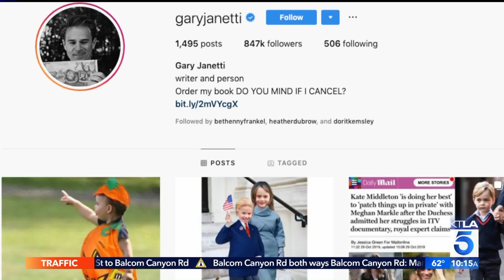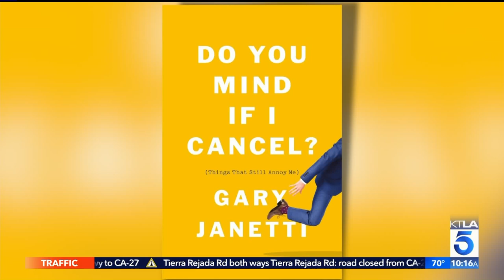Gary Janetti on his New Book "Do You Mind If I Cancel?"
Gary Janetti's book "Do You Mind If I Cancel?" is out now. And Gary will be signing copies tonight at 7 p.m. at Barnes and Noble at The Grove.
This segment aired on the KTLA 5 Morning News, Friday, Oct. 31, 2019.